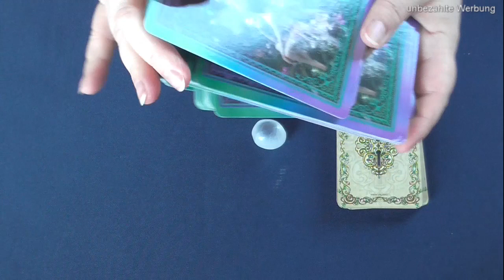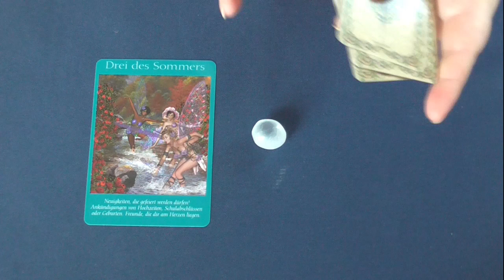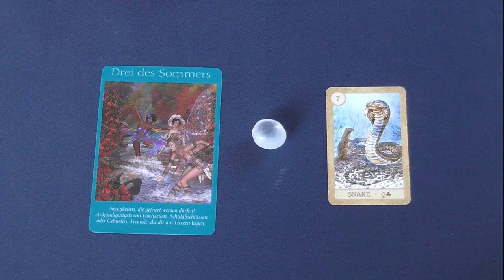Tagesimpuls Orakel 15.9.2019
Im Video verwendete Karten:
Das Feen-Tarot
Fairytale Lenormand

Musik Intro:
"Free Montage Music - Inspiring Music - 'Enthusiasm' (Intro A - 6 seconds)"